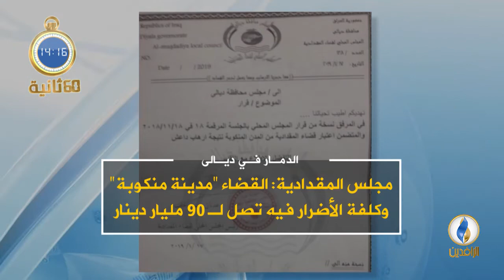أبرز الأخبار على قناة_الرافدين ليوم الجمعة في